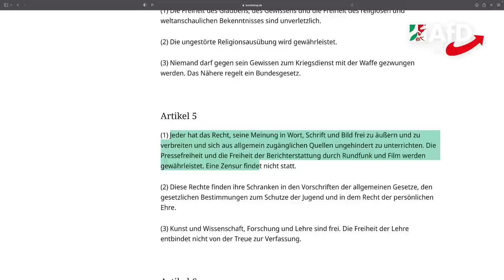Bizarres Desinformationsportal der Regierung! – Sven Tritschler (AfD)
Was ist Desinformation? Die Regierung hat ihre ganz eigene Definition gewagt – Betonung auf „ganz eigene“. Sven Tritschler (AfD-Fraktion NRW) schaut sich das staatliche Desinformationsportal an und klärt, was es mit der besonders bösen „Hahaganda“ auf sich hat...!